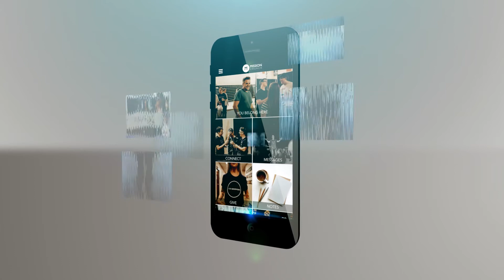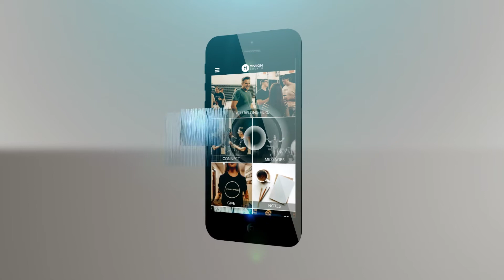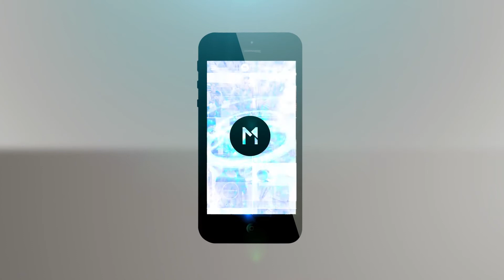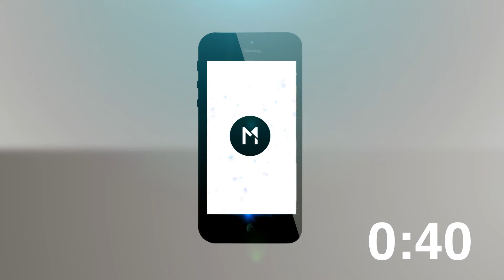The Ruthless Elimination Of Hurry // Part One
Thank you for joining us this morning as we begin in our new series, "The Ruthless Elimination Of Hurry"!